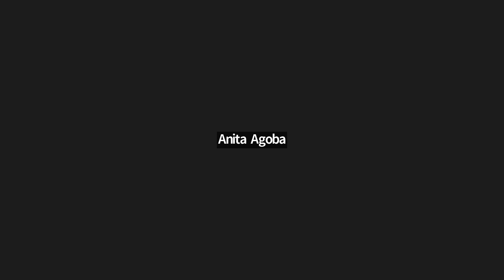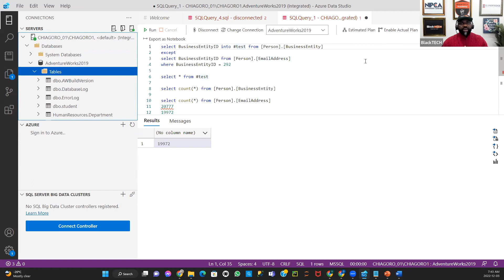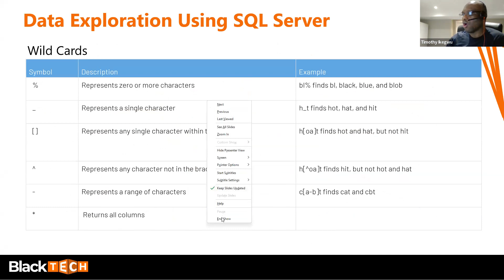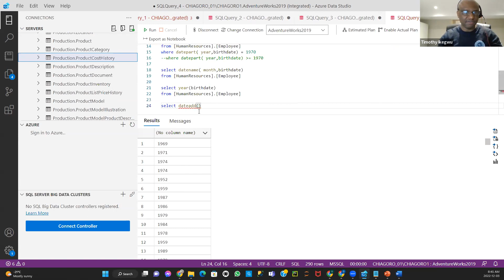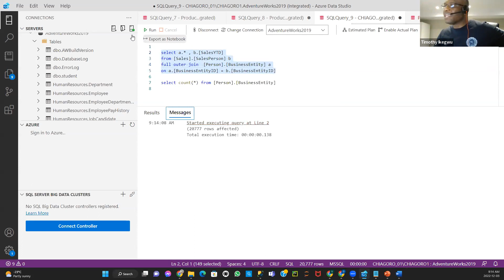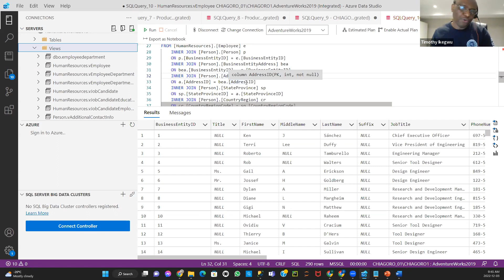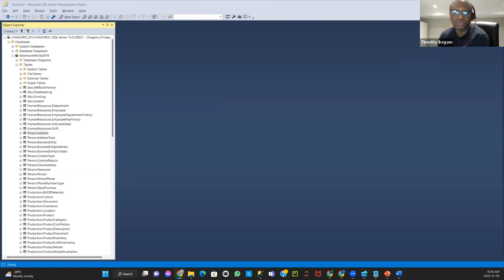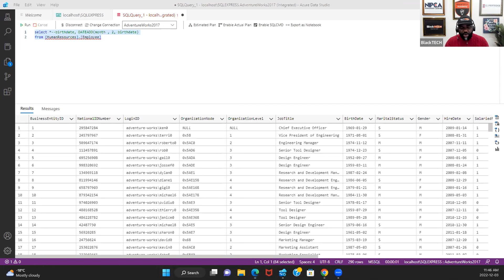SQL For TECH Professionals Cohort 2: 4 of 4